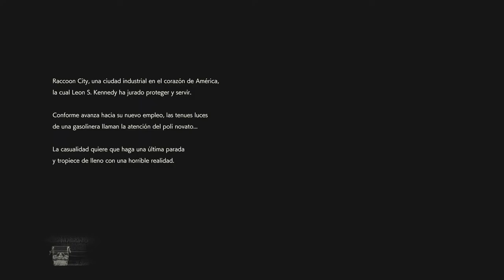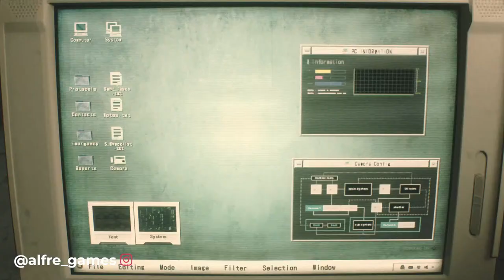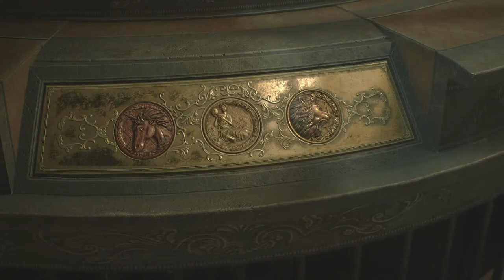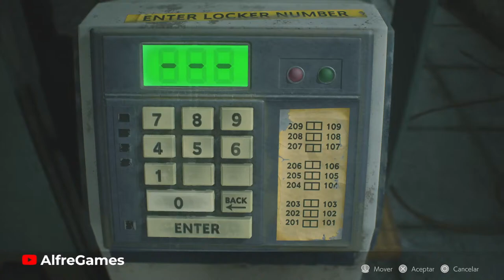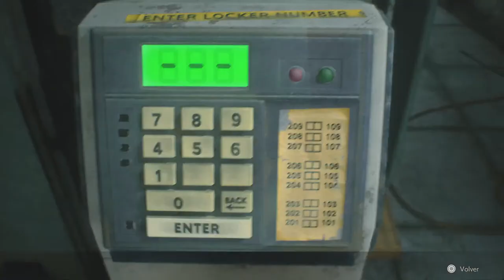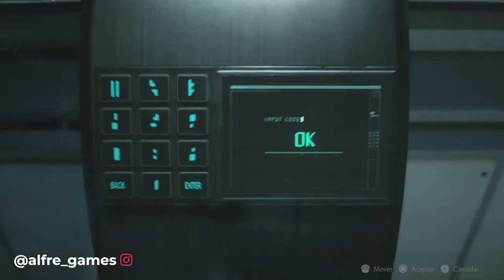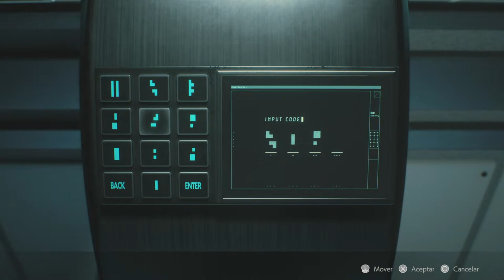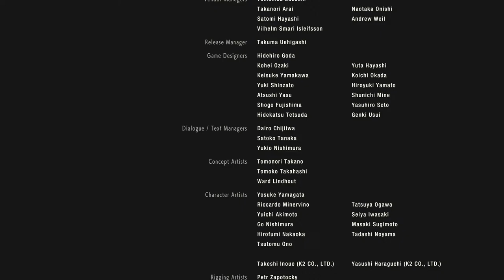Resident Evil 2 CLASICO y REMAKE | En HARDCORE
Resident Evil 2, conocido en Japón como Biohazard 2 (バイオハザード２ Baiohazādo Tsû?), es el segundo título de la saga de videojuegos Resident Evil, es un videojuego del género survival horror desarrollado por Capcom, originalmente lanzado para la PlayStation en 1998 y el segundo en orden de lanzamiento de la saga. Posteriormente el juego fue portado a PC, Nintendo 64, Game.com, Sega Dreamcast y Nintendo GameCube. Resident Evil 2 también estuvo planeado para la Sega Saturn y la Game Boy Advance, pero fueron cancelados por Capcom. Resident Evil 2 actúa como secuela directa, toma lugar dos meses después de los acontecimientos del primer juego donde finalmente, Raccoon City sucumbe ante el peligroso virus-T y dos personas con motivos muy diferentes, se ven obligados a colaborar entre sí para escapar con vida de la horrible pesadilla a la que han entrado.